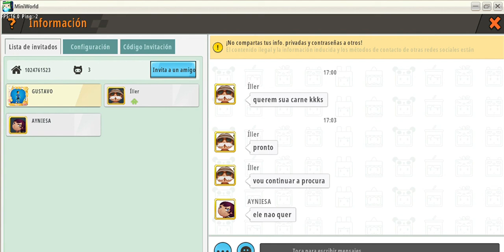Chapter XCVIII Gustavo and his friends Iller and Ayniesa (traducción Gustavo y sus amigos)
In this chapter Gustavo and his two friends start an adventure, helping Iller, who wants to build a city?
My idea was to create a series where my friends would go out, when I started playing this video game, but it was not like that, in all the seasons I have done, the character of Gustavo always walks alone in his adventures. (traducción: Mi idea era crear una serie donde salieran mis amigos, cuando empece a jugar este vídeo juego hasta los nuevos que he tenido, pero no fue así, en todas las temporadas que he hecho, el personaje de Gustavo siempre anda solo en sus aventuras).